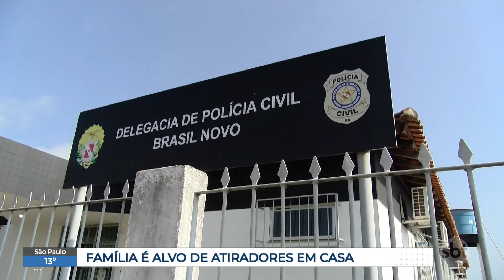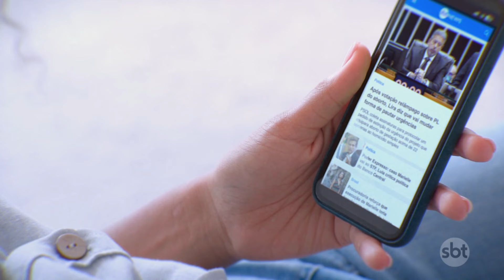Família é alvo de tiros dentro de casa no Pará | SBTNewsnaTV (30/08/24)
Uma família foi alvo de atiradores enquanto estavam dentro de casa. Ao todo, quatro pessoas foram atingidas pelos disparos e uma morreu.